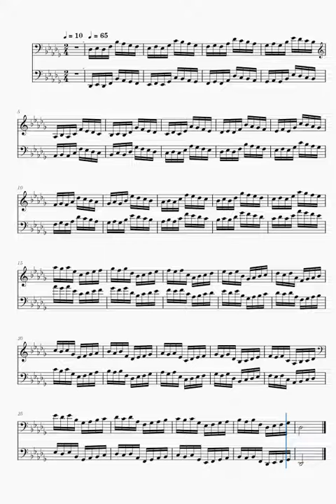HANON 04 1# Db T65 [ Improve in 1 minute ] 1分で上達するハノン4番 【04_1#_Db_T65】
[ Improve in 1 minute ]　1分で上達するハノン3番　【03_1#_Db_T】

　[ Improve in 1 minute ]　1分で上達するハノン4番　【04_1#_Db_T】

　[ Improve in 1 minute ]　1分で上達するハノン5番　【05_1#_Db_T】

　[ Improve in 1 minute ]　1分で上達するハノン6番　【06_1#_Db_T】

　[ Improve in 1 minute ]　1分で上達するハノン7番　【07_1#_Db_T】